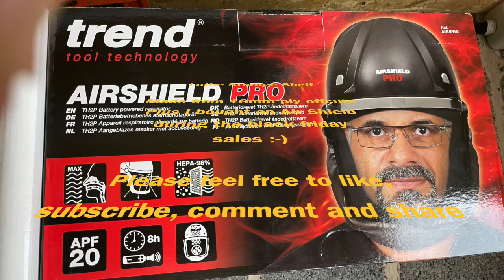A Storage Shelf for the Lathe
From some scrap 18mm ply i make a shelf to store my centres, mandrels, drill chuck and tool rests for my lathe